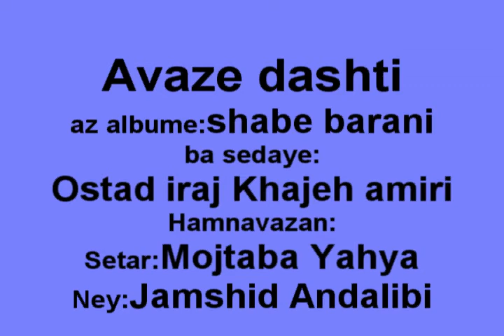Avaze dashti ba sedaye:ostad iraj,setar:Mojtaba yahya, ney:Jamshide andalibi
Avaze dashti ,az albume: shabe barani ba sedaye: ostad iraj khajehamiri, setar: mojtaba yahya , ney: jamshide andalibi.dar sale 1383 dar estodiu pap  dar tehran zabt shodeh ast.